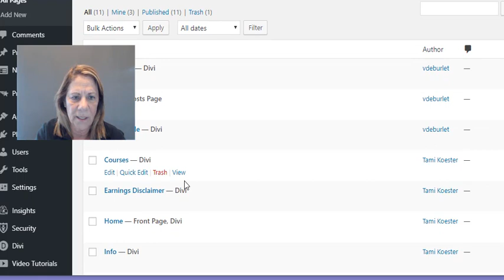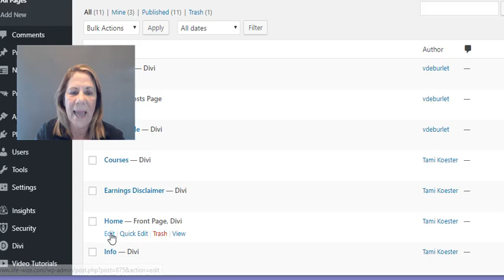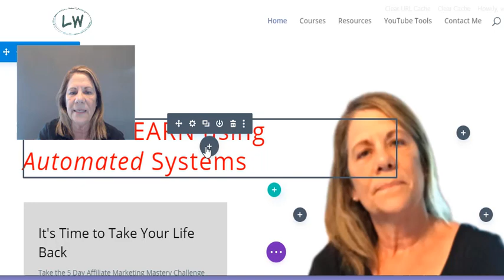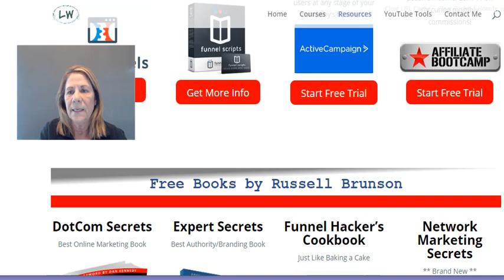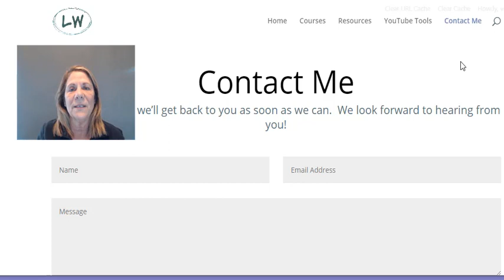Do You need a website?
Do you need a website? In this video I will cover the pros and cons and having a website.  I will share 3 reasons you might want to develop a website on your own or have someone else do it for you.

do you need a website,how to design a website for free,do i need a website,how to brand yourself online,debbie millman interview,roberto blake interview,roberto blake sara dietschy,Debbie Millman: If not now when? chase jarvis live,how to make a website wix,how to make a website squarespace,that creative life,thatcreativelife,creative interviews,sara peachy,Vanessa DeBurlet,3 reasons you need a website,pros and cons of a website,divi builder,bluehost,life-wize